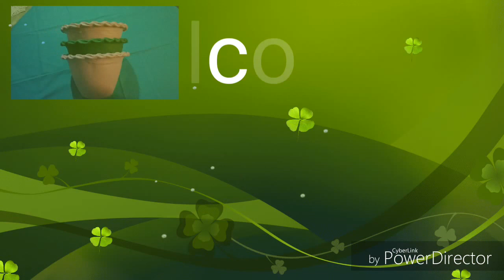How to make a flower pot | with cement and paint | easy to dacorete your garden | planting tutorials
very easy to dacorete your garden
simple step by step tutorials

kase ak normal pot ko cement on pint ke madat se hard and colorfull pot banata he is video me ahi dakhne ko milage'